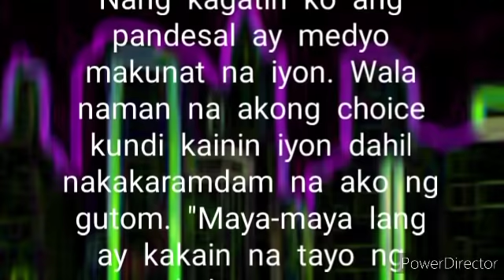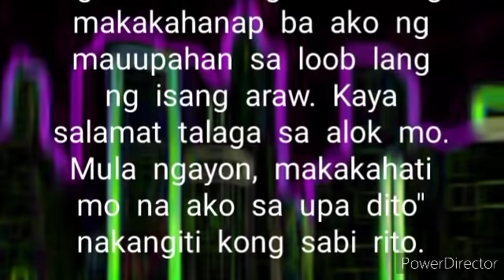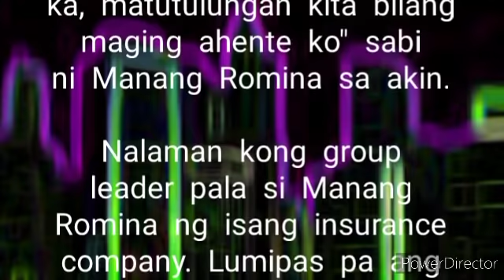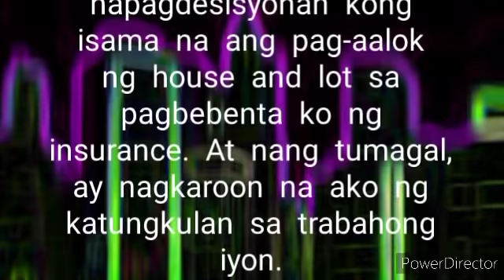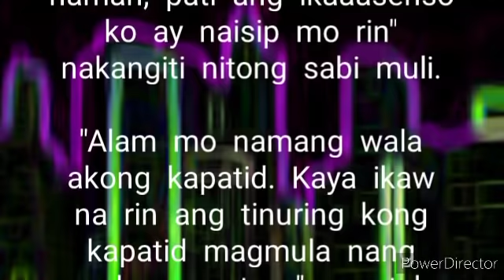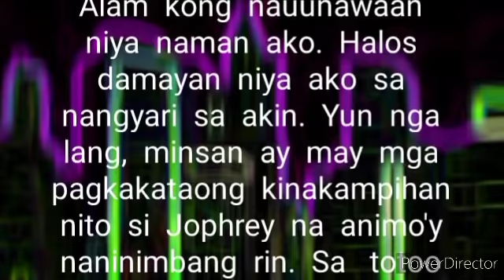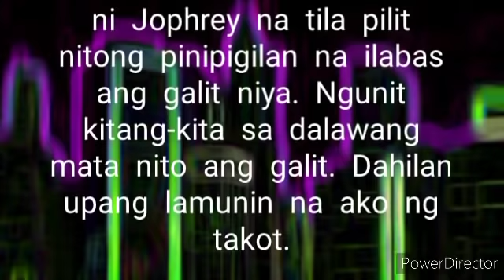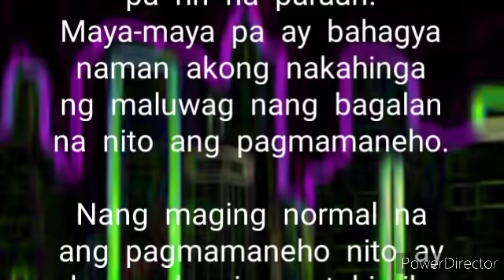SAPILITAN | PART 7 | Ang pagbangon ni Matthew sa buhay | Ang muling pagtatagpo ng landas | Poetry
Matapos kong umalis sa malaking bahay ay inumpisahan kong hanapin ang sarili kong kapalaran.

Sa malaking bahagi ng Maynila ako natuto kung paano mamuhay sa tulong ng dalawang taong may mabubuting kalooban.

Makalipas ang mahigit tatlong taon, muli kayang magtagpo ang landas namin ni Jophrey?

Poetry